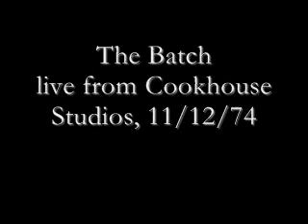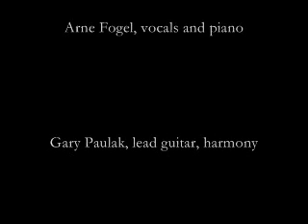The Batch, Shade Tree, 11/12/74, Cookhouse Studios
Solid singing, playing, songwriting. Late 60's, early 70's original Minneapolis Rock and Roll. Who did it better?